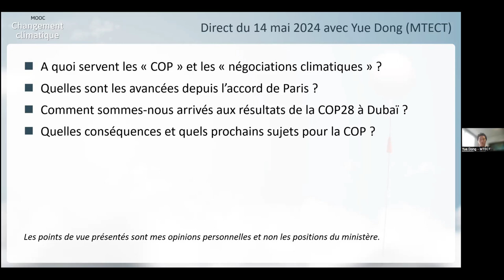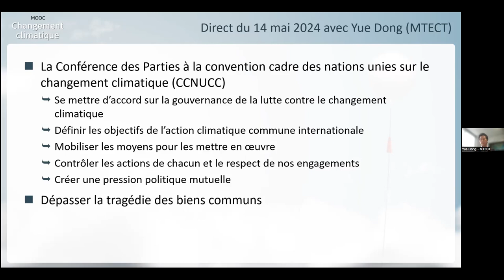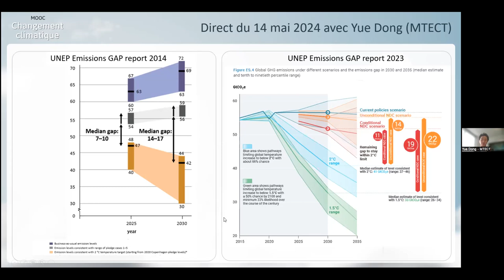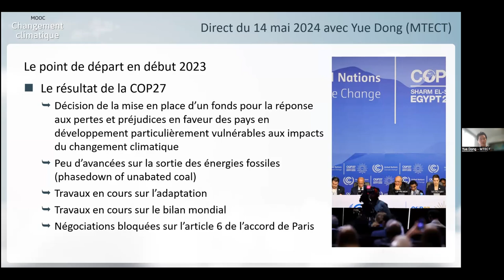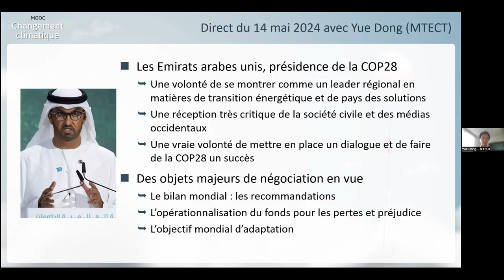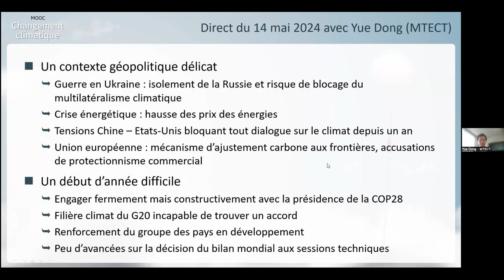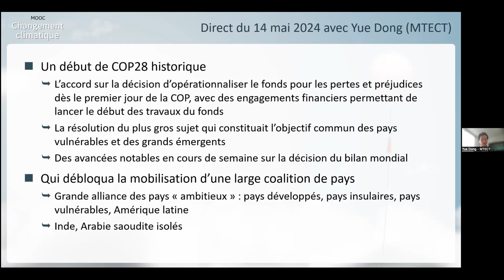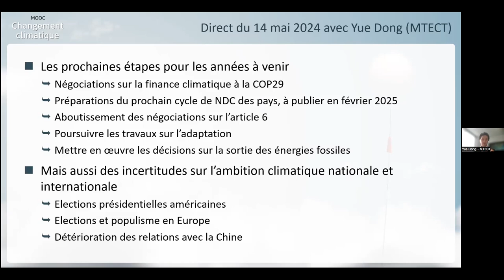La COP 28 de Dubaï (2023) : contexte, résultats et perspectives / Yue Dong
Ce webinaire du 14 mai 2024 est organisé dans le cadre du MOOC Changement climatique: impacts, atténuation et adaptation. Il fait intervenir Yue Dong, chef du bureau climat au Ministère de la transition écologique et de la cohésion des territoires, et il est animé par Vincent Sennes, de la Fondation UVED. Il porte sur la COP 28 organisée en 2023 aux Emirats Arabes Unis. Après une remise en contexte, analysant notamment le chemin parcouru depuis l'Accord de Paris (2015), l'intervenant met en lumière les résultats obtenus à l'occasion de cette COP 28 et explique par quels moyens il a été possible d'y arriver. Il y a ensuite un temps d'échange avec les participants.

0:00 Présentation du webinaire par UVED
2:19 A quoi servent les COP ?
6:08 Quelles sont les avancées depuis l'Accord de Paris ?
14:26 Comment sommes-nous arrivés aux résultats de la COP 28 ?
31:10 Quels sujets pour les prochaines COP ?
32:30 Questions-réponses / Composition d'une délégation nationale pour une COP : exemple de la France
38:48 Questions-réponses / Place des acteurs privés et de la société civile dans les négociations climat et les COP
43:06 Questions-réponses / Retour sur les thèmes de la COP 28 (énergies renouvelables, nucléaire, technologies de capture du carbone, agriculture...)
49:06 Questions-réponses / Les différents Fonds pour le climat et la coopération internationale
56:30 Comment s'informer pendant les COP et entre les COP ?
59:32 Conclusion du webinaire par UVED